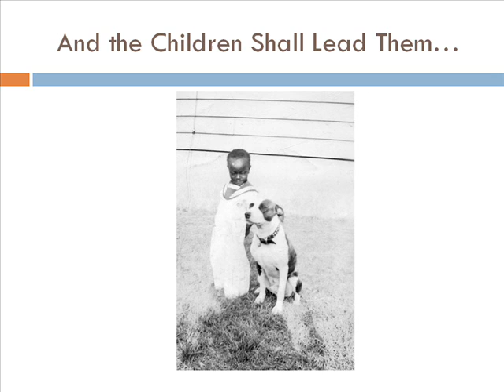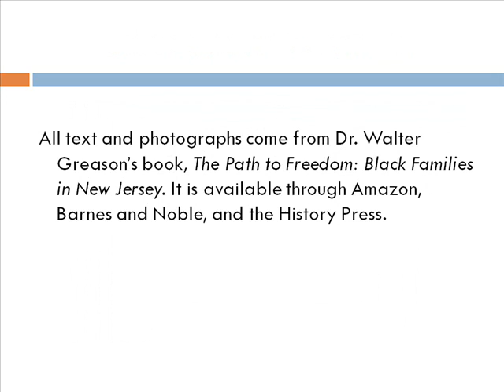From Poverty to Prosperity: A Look at "The Path to Freedom"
Dr. Walter Greason documents the impact of the Great Migration and Civil Rights Movement in New Jersey using more than 200 photographs in his analysis of race, history, and democracy.